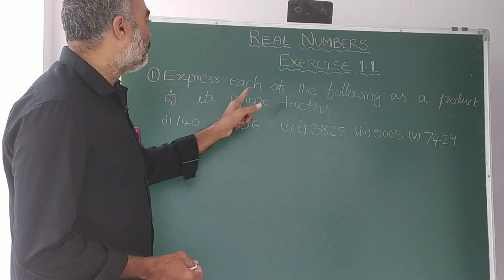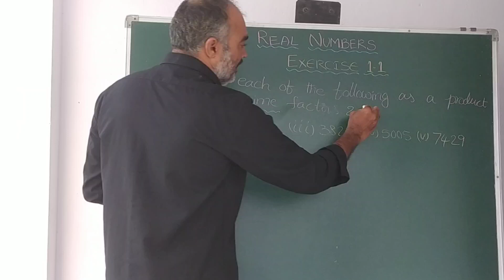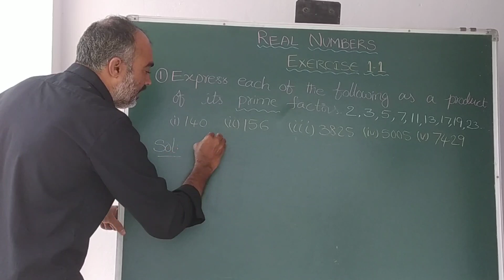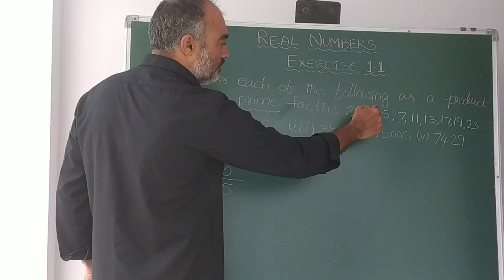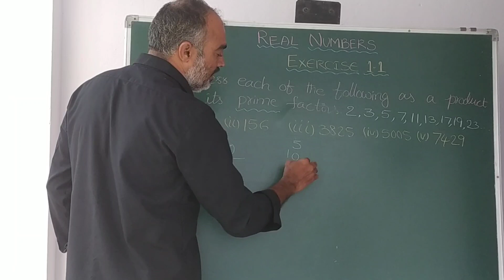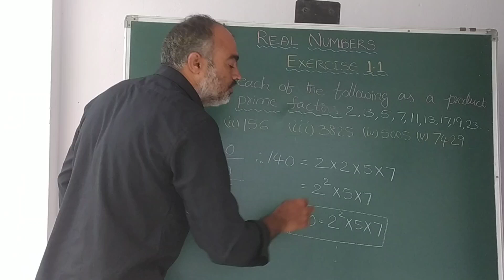REAL NUMBERS|Exercise 1.1|Prob 1(I)|Mathematics|Class 10|NCERT & SCERT|respect education